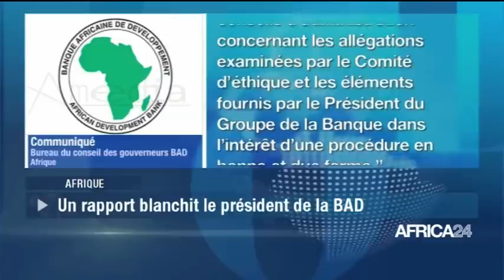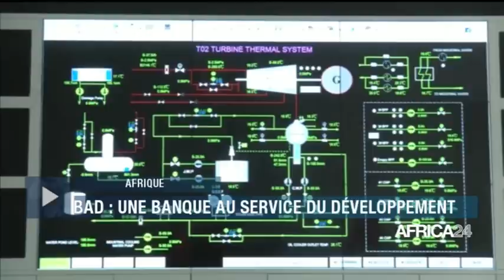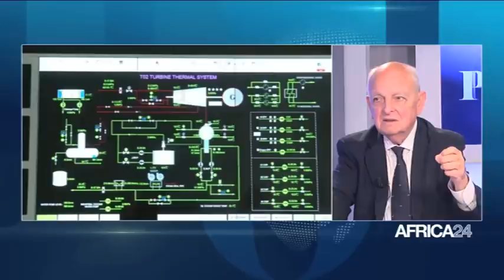POLITITIA - Afrique : Focus sur la Banque Africaine de Développement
Accusé par des lanceurs d’alerte de prévarication, le Président de la BAD Akinwumi ADESINA a finalement été blanchi par le rapport du comité d’éthique piloté par l’administrateur japonais de l’institution. Mais les Américains exigent une enquête indépendante et ce , à quelques mois seulement de l’élection du nouveau President prévue en août 2020.